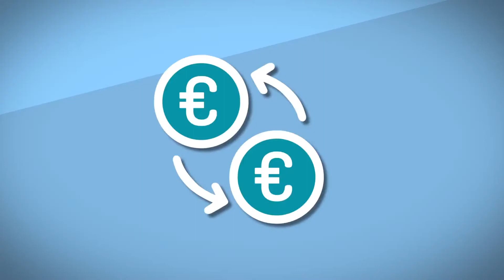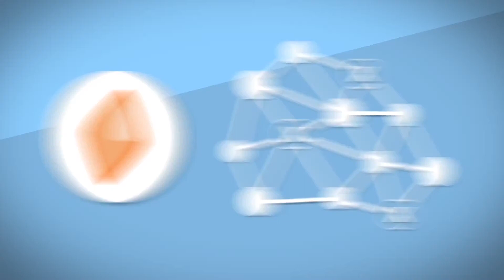What is 0xBitcoin?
0xBitcoin is the first purely-mined ERC20 token on Ethereum.